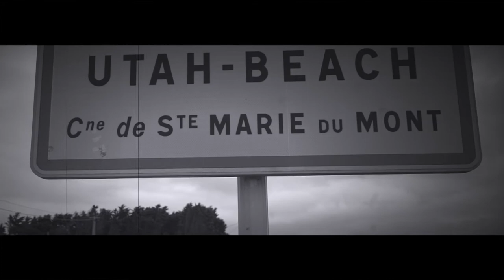Tom Rice watch-DDay June6th 2021-corporate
Shooting and editing short corporate video for the launch of Tom Rice watch / Montrichard Watch (HK) @ Utah Beach museum